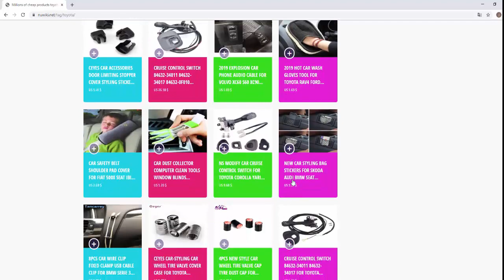New Connection Hex Stainless Steel Pipe Adapter Reducing Coupler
New Connection Hex Stainless Steel Pipe Adapter Reducing Coupler Reducer union Connector Female Thread 1/8NPT * 1/8BSP

Store  Product Rating 5.0
Original Price US $1.99 Discount 10%
Sale Price : US $1.79
Made By 14mm Hexagonal Stainless steel.
Reducing Coupler Reducer union Female Thread 1/8NPT and Female Thread 1/8BSPP .
Rated to 6000PSI.